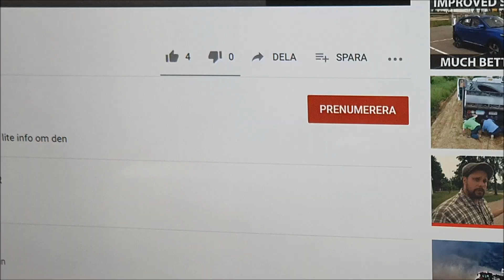Trimmar och klipper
Följ med när jag trimmar och klipper min gräsmatta med Ryobi OLT1832 och Husqvarna 214 tc